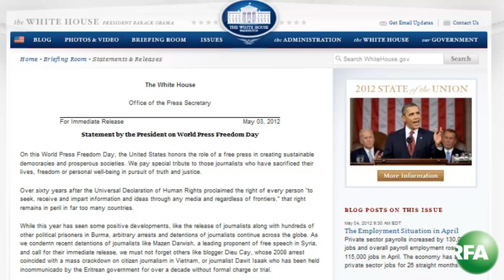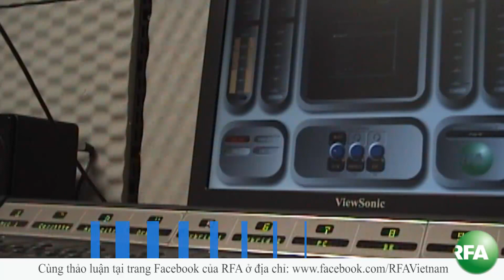Tổng thống Obama đề cập đến trường hợp Blogger Điếu Cày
Tổng thống Obama đề cập đến trường hợp Blogger Điếu Cày. Theo dõi YouTube